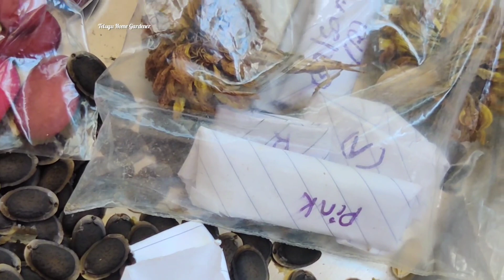How to grow Asiatic Lily? Seasonal Flowers| Friend పంపించిన seeds మీకోసం |Telugu Home Gardener